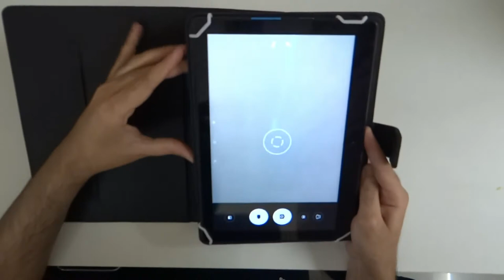Acm Multi Protective Leather Flip Case For Tablet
I have applied the Acm Multi Protective Leather Flip Case on the tablet, checkout the video and follow the steps to install it perfectly.

Installing and applying a acm case is very easy and one does not need to incur an expense on it. You can do it yourself! When buying one, make sure you buy one meant for your Tablet’s make and model, as recommended by a pro.